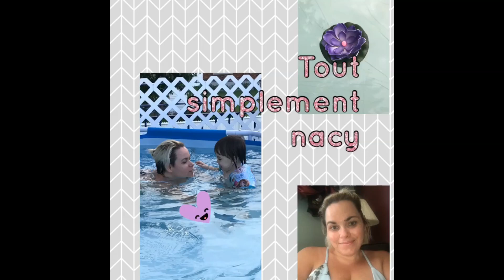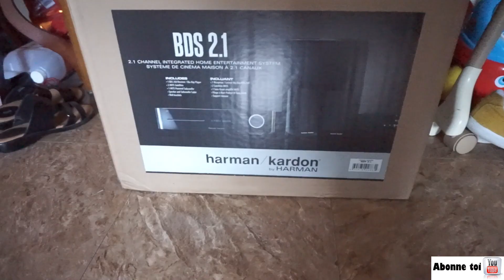VLOG ON VISITE UN PARC VOUS ET MOI ET NON ON EST PAS 17 JUILLET .